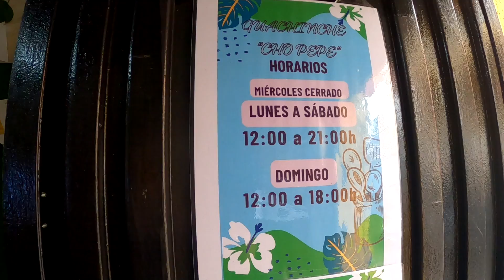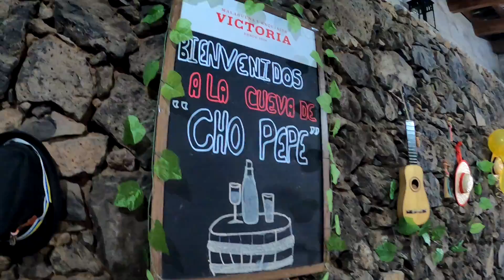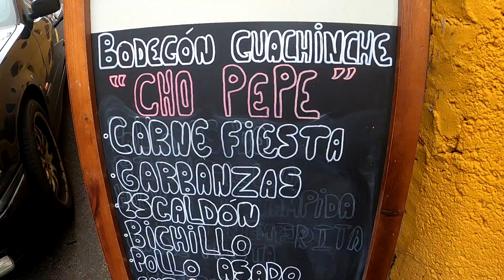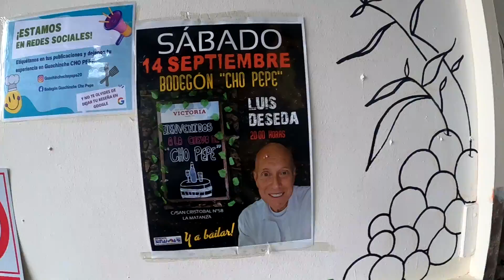🍽️ Tremenda PARRILLADA de CARNE en "CHO PEPE" (feat. Pepe Espada) 🍖🥩🥓 [Guachinches de Tenerife]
✅ Hoy visitamos el guachinche "Cho Pepe" en Tenerife, un sitio tradicional que descubrimos cerca de otro guachinche que ya habíamos visitado. Nos atendió la nieta del difunto Cho Pepe, y la experiencia fue excelente. Probamos una parrillada enorme con pollo, chorizo, morcilla y chistorra, ¡pero era tanta comida que casi no pudimos terminarla! El vino también fue local, de La Matanza, y nos encantó. Al final, salimos a 25 euros por persona, lo que es un precio muy razonable para todo lo que comimos. El entorno, con vistas al Valle de la Orotava, fue el cierre perfecto para un día increíble.

[00:00] Introducción y condiciones para los guachinches
[00:48] Presentación del guachinche Cho Pepe
[01:19] ¿Qué es un guachinche auténtico?
[03:02] Explorando guachinches escondidos
[04:32] Historia de los vientos alisios
[07:18] Comida y servicio en Cho Pepe
[07:49] Opinión sobre la parrillada
[11:09] Reflexiones finales y recomendación